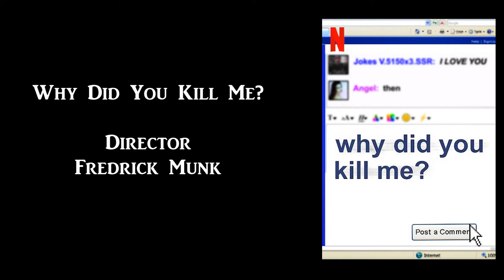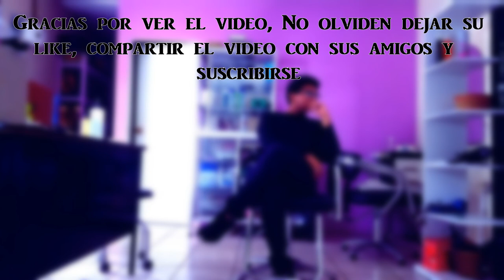SHADOW AND BONE IS GREAT - Redescubriendo mi Amor Por Productos Originales de Netflix